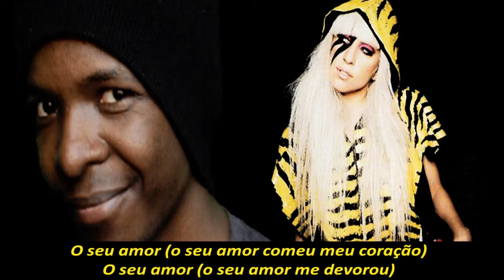Lady Gaga - Monster (Versão em português) Tiago leonardo versões